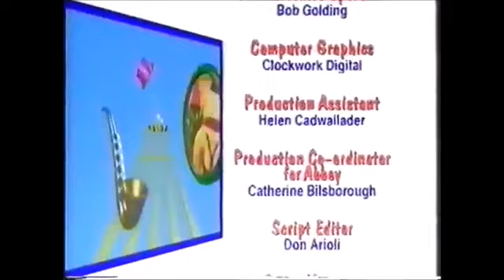Fun Song Factory: Making Friends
Do As I'm Doing
Everybody Do This
We're Really Glad You Came
One Finger, One Thumb
Copy Me Do
If You Want to Make a Friend